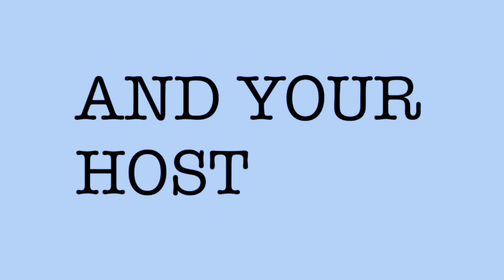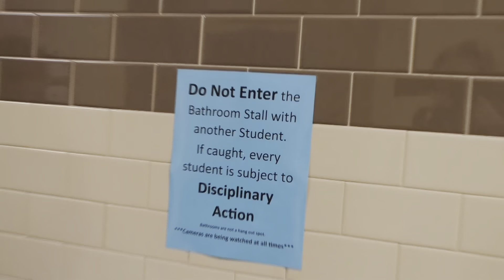Orca Studios Show Episode 14; Lunch Break November - Thanksgiving